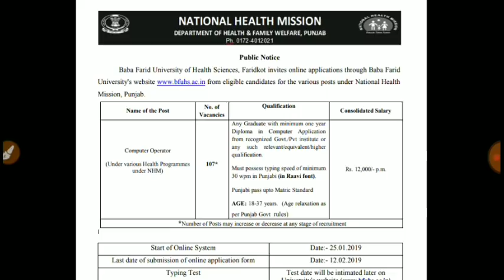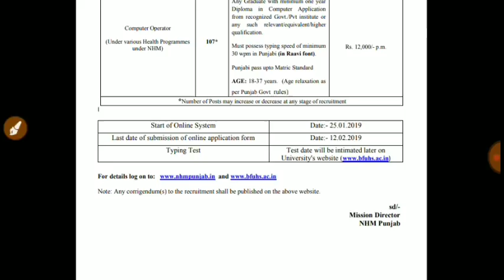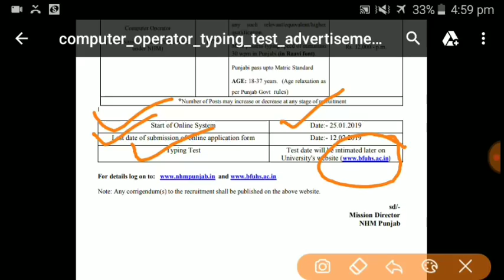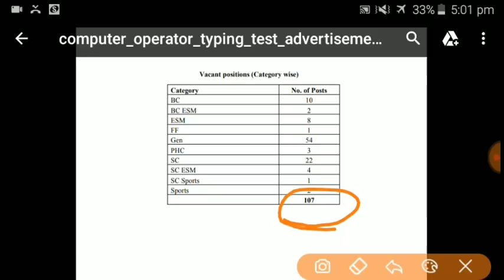National Health Mission 107 Computer Operators Vacancies || 107 Clerk Vacancies in Punjab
2- Download Punjab Patwari Previous Year Question Paper (PDF Version)

6- Computer Special Notes Download For Punjab Exams.

7- Agriculture Special Notes For Punjab Patwari.

9-  Download Ravi Font Typing Learning Book.